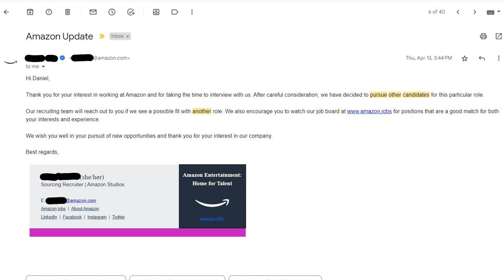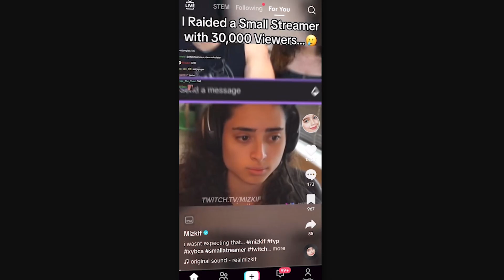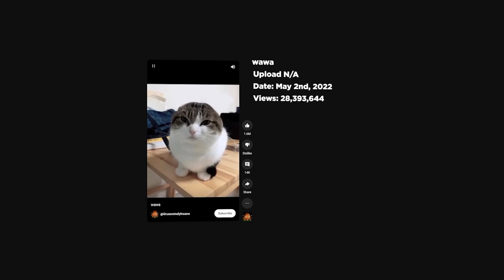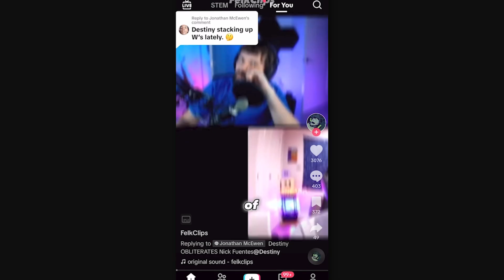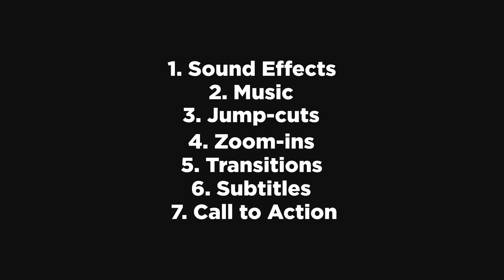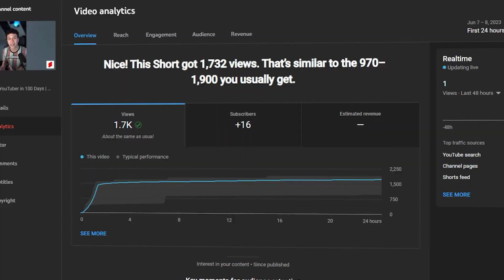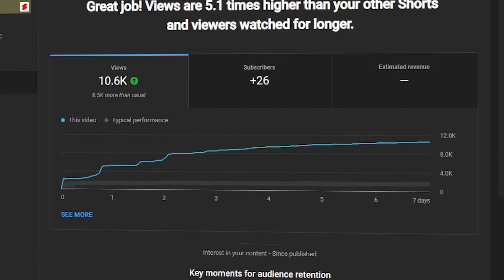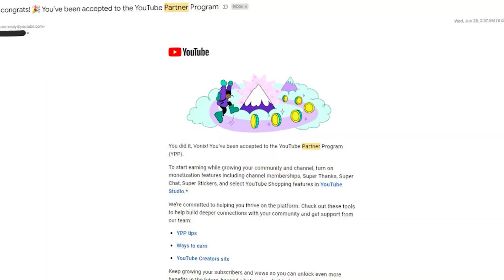I Uploaded Every Day on Youtube Shorts...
I tried Youtube Shorts for 30 Days. And here's what happened.